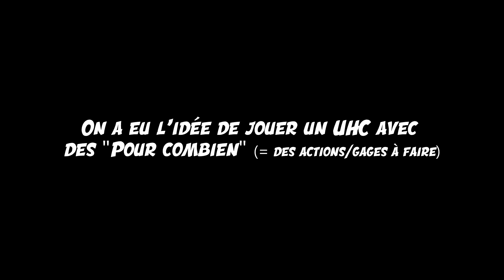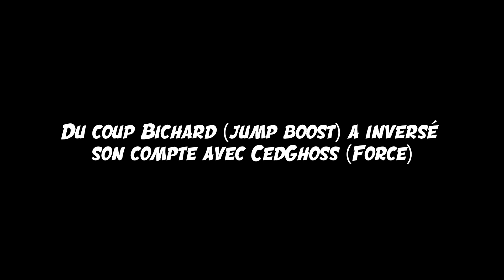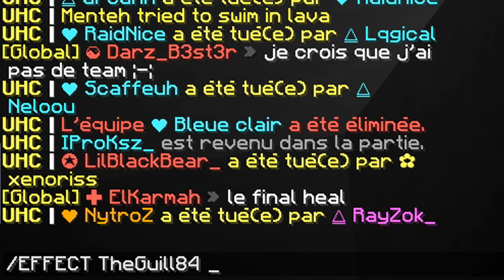HOT COMBIEN UHC (pire idée)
En attendant la prochaine game assez insane, j'ai retrouvé ça sur mon disque, ça date de l'été dernier, il fallait absolument que je vous la partage :)
Pour jouer des UHC avec nous, mon serveur Minecraft STELERIO : mc.stelerio.com

Dites-moi si ce type de vidéos vous plait !

PACK : Haense 4k
Musiques : Joakim Karud
Diddy Kong Racing OST